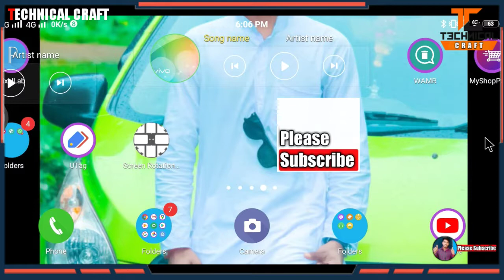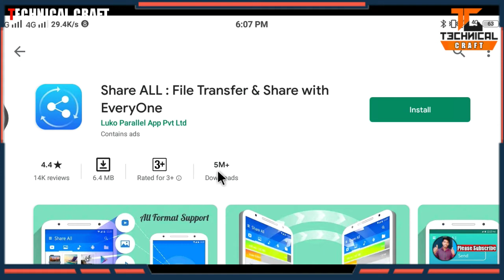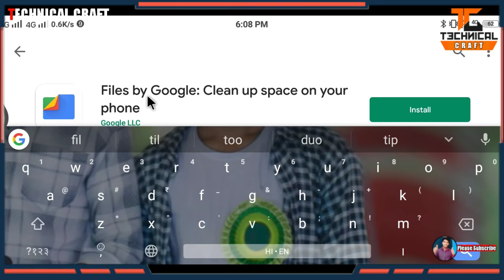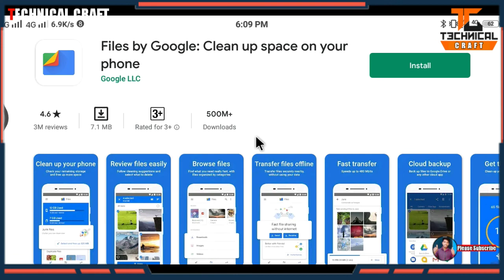SHAREit & Xender Alternative Application | Best file Sharing application for android in Hindi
Tiktok alternative app | Indian short video app | Tik tok ki jagah Indian app | Youtube vs Tiktok

TikTok BAN In India - Government Bans 59 Apps in India - TikTok Game Over🔥🔥🔥||tiktok Ho Gaya banned😁Wow - youtube new update 2020 - YouTube launched its short video application||India Vs China||

☑️Hello friends mera nam hai Shribash apka swagat hai mere is Youtube Channel pe ..Aur ajj Me Aplogo ko batane wala Hu SHAREit & Xender Alternative Application | Best file Sharing application for android in Hindi

 youtube new update 2020 - YouTube launched its short video application||India Vs China||

whatsapp status kaise dekhe, dusre Ka WhatsApp status kaise dekhe usko pata bi na chale
🔥Professional Logo Design||How to make logo Pixallab||Mobile Se Logo kaisa Banaye||Technical Craft||:-

🔥How To Make tripod At Home||Make tripod at Home in Rs:-10/-||Tripod kaise Banaye|Make Tripod At Home:-
☑️Your quaries:-how to add thumbnail to youtube video 2020
how to add thumbnail to youtube video 2020 mobile how to add thumbnail to youtube video
 how to add thumbnail in youtube studio
 how to add thumbnail youtube studio
 how to add thumbnail youtube mobile
 yt studio se thumbnail kaise lagaye
yt studio costom thumbnail
 yt studio custom thumbnail problem
1 MILLION VIEWS ON MY YOUTUBE VIDEO||1 MILLION VIEWS impression Complete||How To Get More Views 2020
How to make Unique Collar Mic The Only||How to make Collar mic at home in Rs:-10/-||Technical Craft|
,. Share, tc